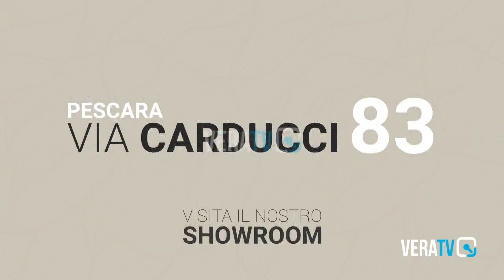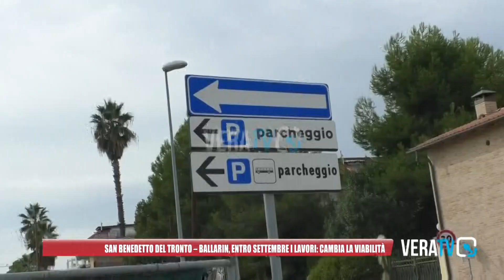San Benedetto del Tronto - Ballarin, entro settembre i lavori: cambia la viabilità